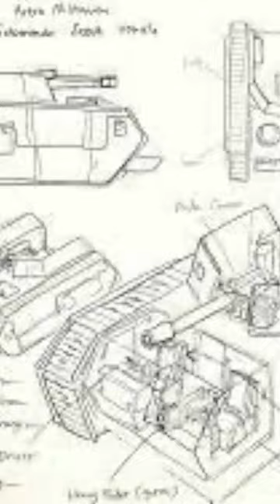The Salamander Scout Tank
Behold the Salamander Scout, the agile reconnaissance vehicle of the Astra Militarum. Swift and lightly armored, armed with heavy weaponry, it provides crucial fire support on the battlefield. Operating in pairs, Salamander Scouts offer mutual protection, advancing cautiously to secure Imperial Guard fronts.
Whether guarding supply dumps or patrolling key routes, these scouts play a vital role in Imperial Guard security.
During offensives, Armoured Fist squads complement these scouts, ensuring reconnaissance missions are fulfilled.
 A skilled crew operates the Salamander, equipped with potent communication tools for vital battlefield reports.
 As a command vehicle, it facilitates Imperial commanders in coordinating units, equipped with enhanced communication gear.
The Vanaheim Pattern boasts advanced surveyors for magnification, night vision, and tracking capabilities.
Versatile and adaptable, armed with Autocannons, Heavy Flamers, Bolters, and various enhancements, the Salamander stands ready for the Imperium. Witness the might of the Salamander Scout!